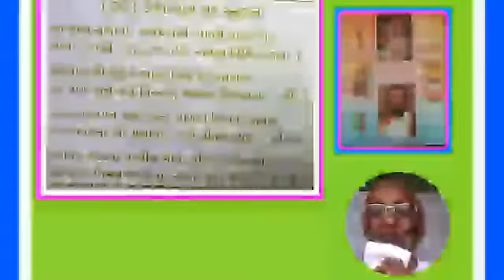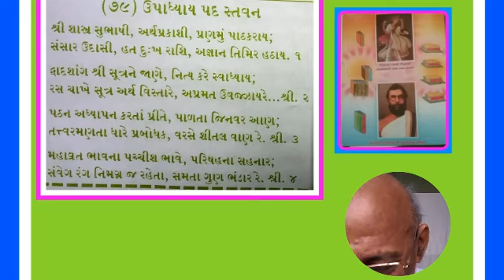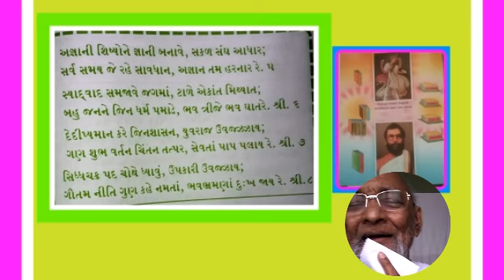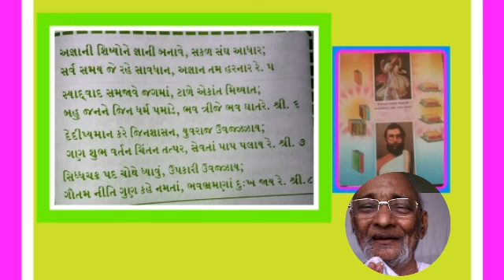શ્રી શાસ્ત્ર સુભાષી,અર્થ પ્રકાશી, પ્રણમું પાઠકરાય. ઉપાધ્યાય પદનું સ્તવન. (નવપદના સ્તવનો)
રચયિતા-પરમ શાસન પ્રભાવક અચલગચ્છાધિપતિ પરમ પૂજ્ય આચાર્ય ભગવંત શ્રી ગુણ સાગર સૂરીશ્વરજી મહારાજા સાહેબ